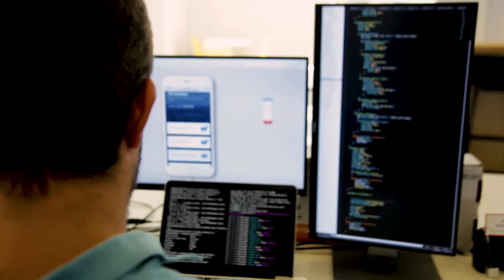Jellyfish Durban, South Africa office!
Jellyfish is the world’s biggest boutique agency, with offices spanning EMEA, the US and APAC.